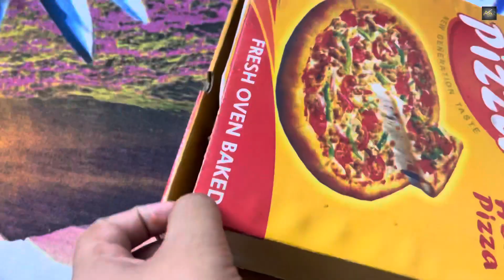Happy birthday to MUSKAN || vlog || AKSHAYKUMARRAHI || akr || daily life vlog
Hey guys
It’s me ur fav akr and u r watching akshay Kumar rahi YouTube channel